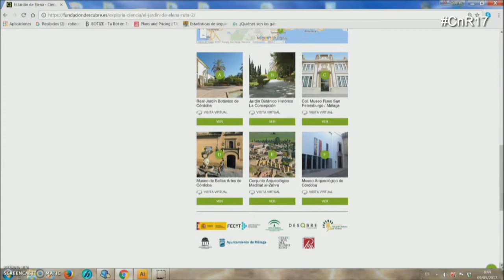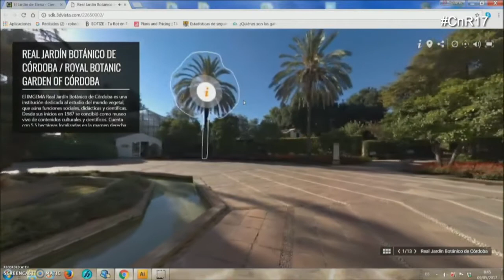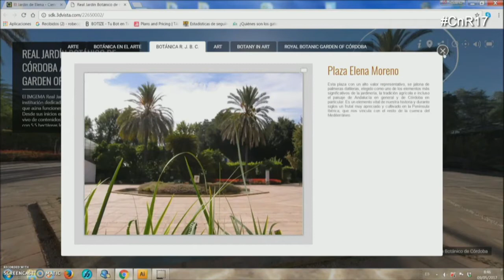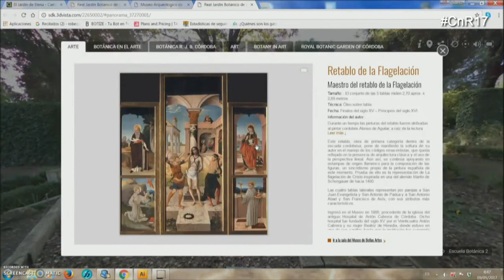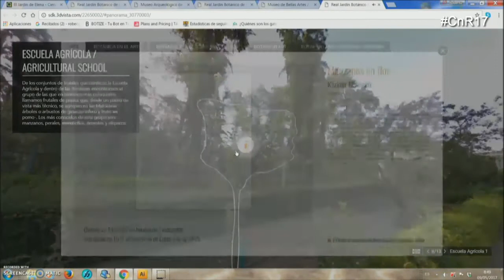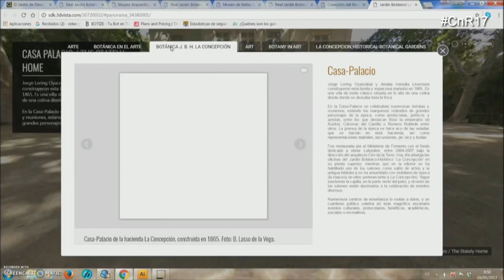Arte y botánica en 360º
Roberto García, Real Jardín Botánico de Córdoba.